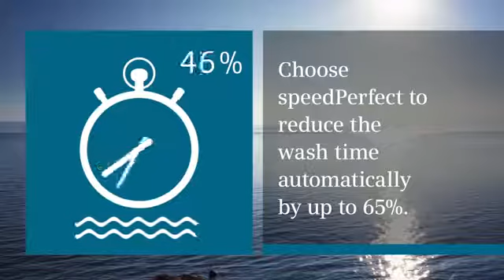Siemens varioPerfect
Med varioPerfect-knappen kan du vaske hurtigere eller mere miljøbevidst, varioperfect reducere vasketiden med op til 60 %. samtidig sænker den energiforbruget op til 50 % og kan bruges til flere programmer.